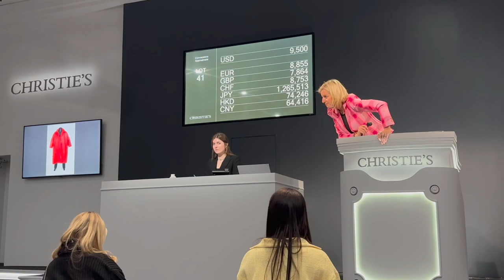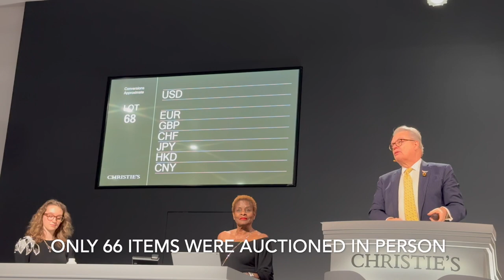I Went to André Leon Talley's Auction at Christie's | Total of Almost $3.6 Million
Hi all,
I got the chance to see the collection of André Leon Talley and the auction at Christie's.